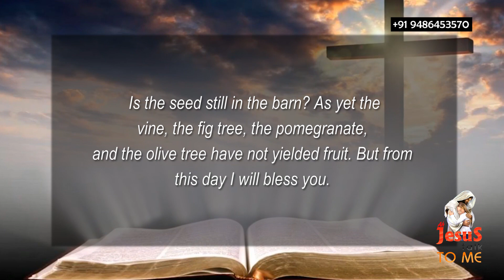24.03.2021 l Ah Jesus talk to me | Daily Devotion English | Bro. Alex Joseph